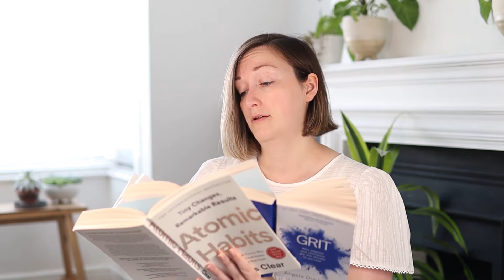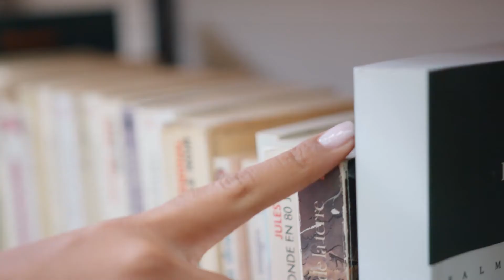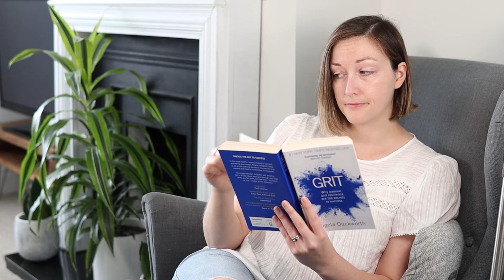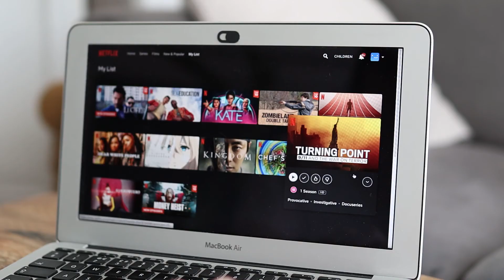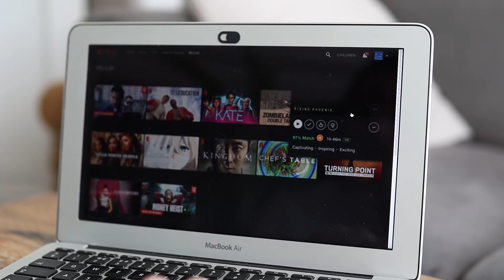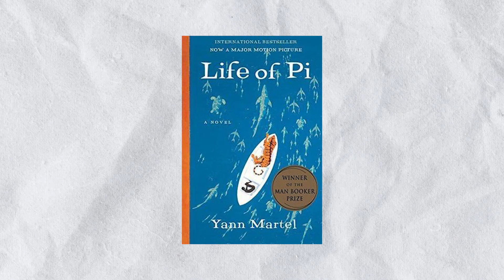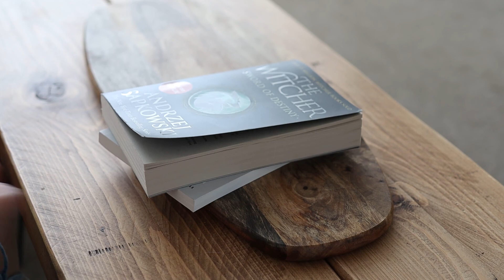Why Reading Multiple Books at Once is Good for Your Brain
In this video, I explore why reading more than one book at a time is good for you. Have any concerns? I debunk them all!

All so you can read multiple books at once with ease.